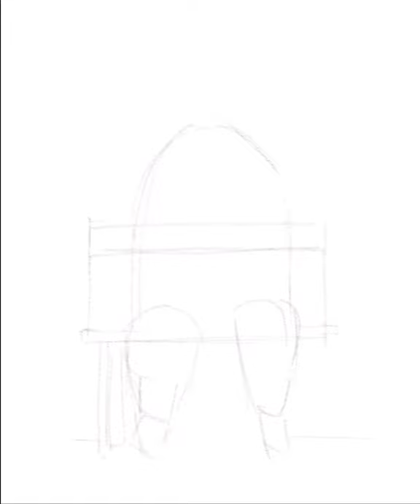Grandpa Monster - The Masked Singer 5 | ipad drawing timelapse